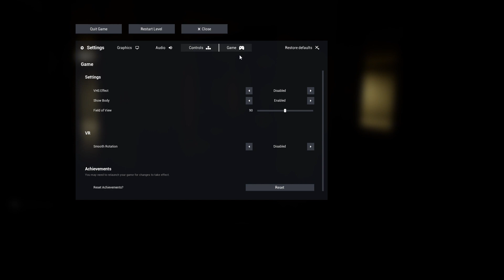playing Escapethebackroom with levi